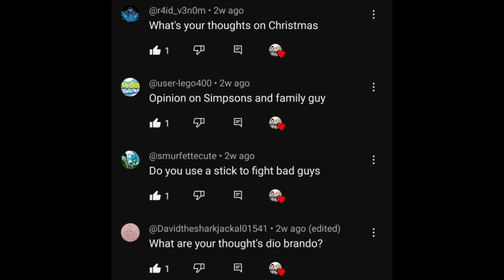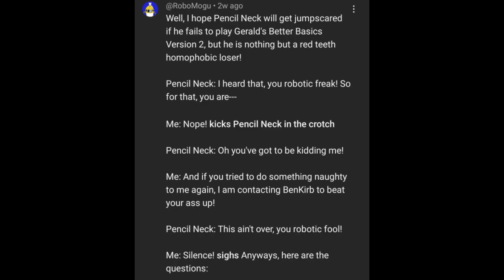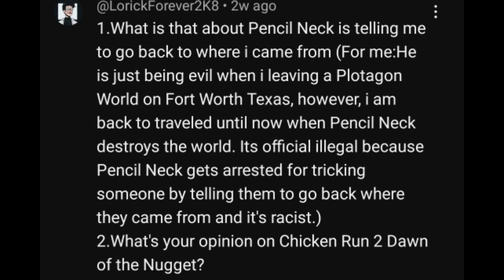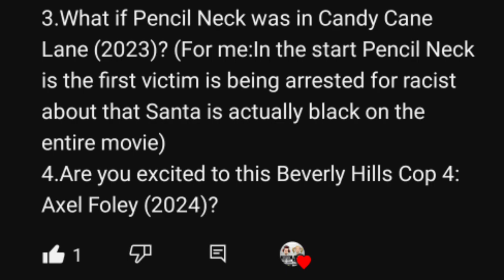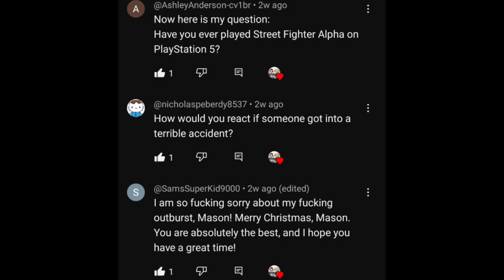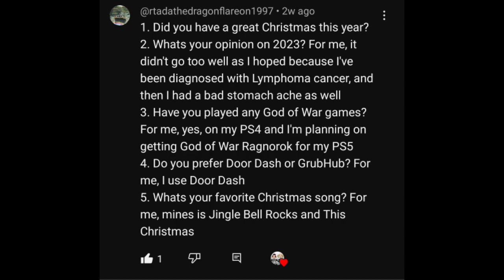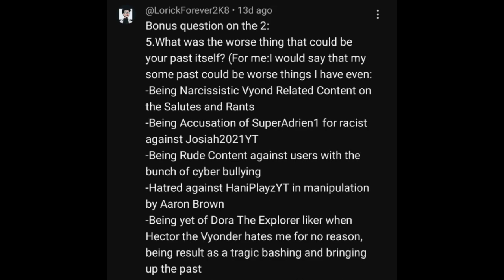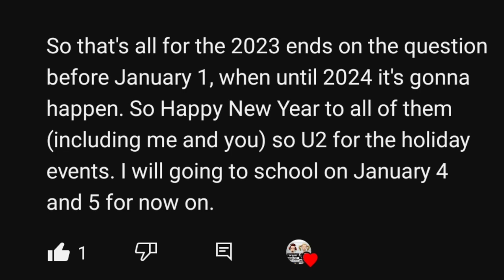Ask Mason Velez #70: Get Ready For the New Year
Looks like the New Year is just 2 - 3 days away, Peepz. So, looks like we got context, questions about Christmas and the New Year. So, I have a question for you all Peepz too. What are your New Year's Resolution? Can't wait to hear it on the next episode.

Credits to: @Zerothejackal01541, @smurfettecute, @user-lego400, @OR1G1NUL, @RoboMogu, @nicenatalie2014s, @LorickForever2K8, @SamsSuperKid9000, @nicholaspeberdy8537, @AshleyAnderson-cv1br, & @rtadathedragonflareon1997 for submitting on the previous episode.

And Sony Interactive Entertainment for the Official US PlayStation Magazine Demo Disc 10/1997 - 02/1998 BGM from Discs 01 - 05 of those demos (ONLY) on PlayStation 1.